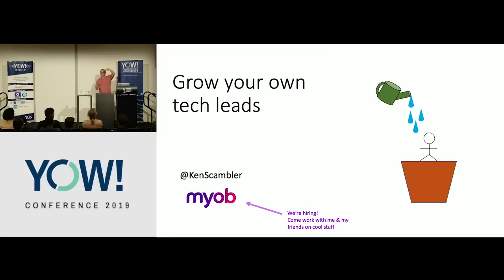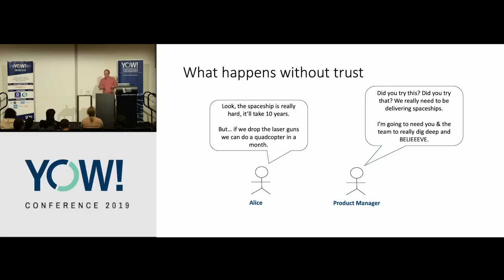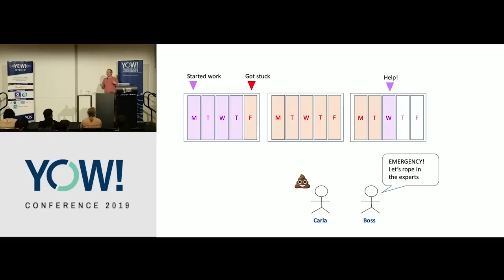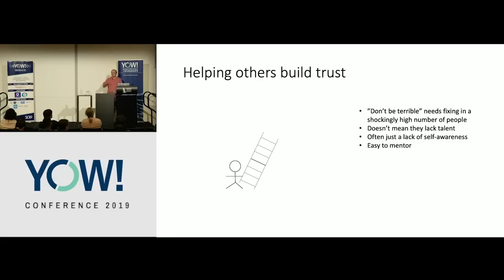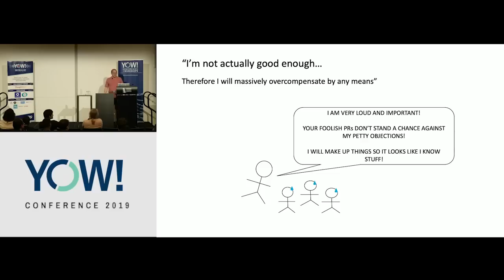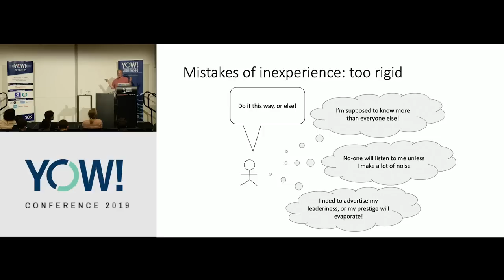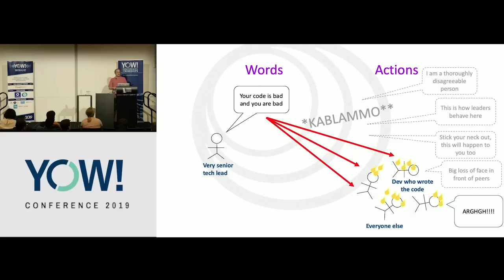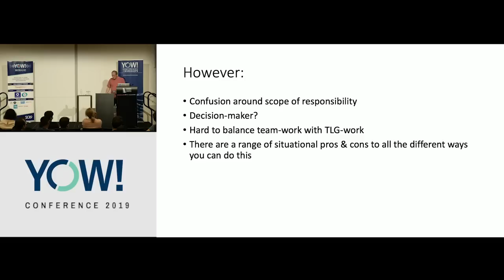Grow Your Own Tech Leads • Ken Scambler • YOW! 2019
Ken Scambler - Software Architect at MYOB

ABSTRACT
Great technical leaders don't grow on trees - but they can be grown in-house all the same. This can be an important source of opportunity, learning and satisfaction for team members, and dramatically improve retention. However, there are specific things that can be done to make this process smoother - and a multitude of ways to make it fail. There is a real and underappreciated art not just to being a great technical leader, but giving new ones the tools, the space -- and the constraints -- they need to thrive.

We'll look at the ways that architects, tech leads and managers can succeed or fail to help grow new technical leaders without excluding underrepresented folks, and a raft of actionable ideas for aspiring tech leads to take on board. [...]

RECOMMENDED BOOKS
Woods, Erder & Pureur • Continuous Architecture in Practice •
George Fairbanks • Just Enough Software Architecture •